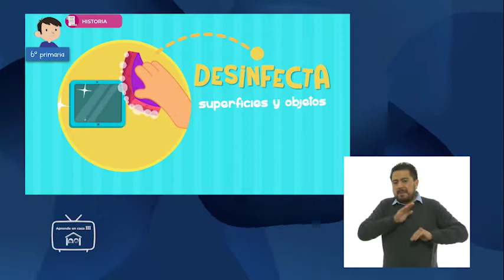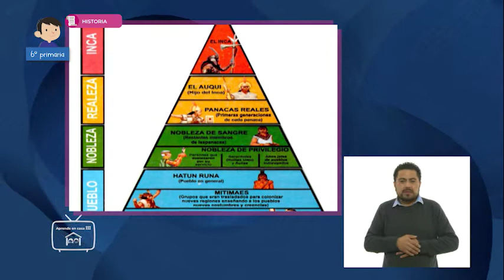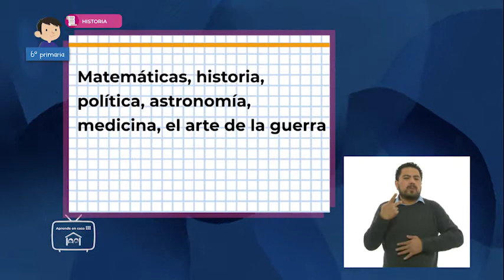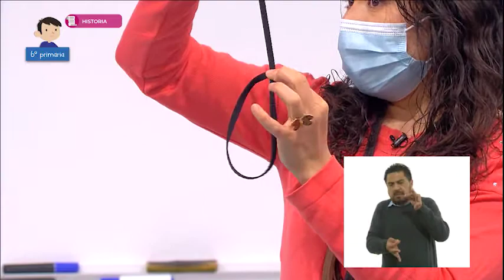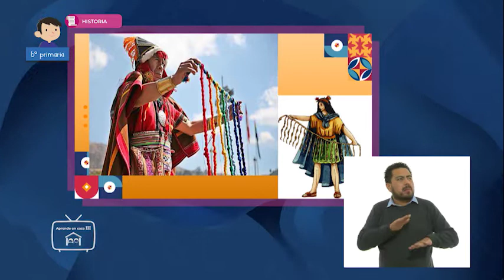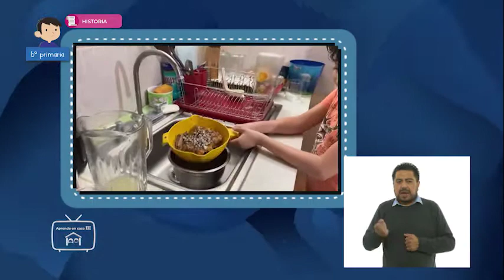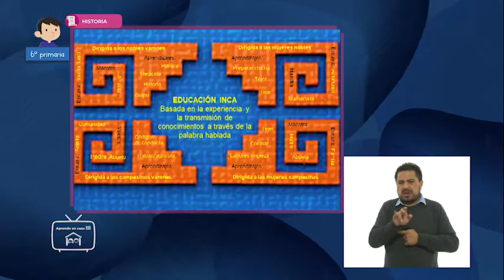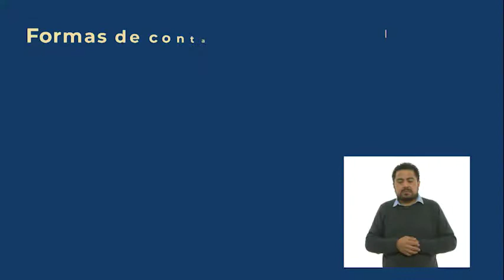6º Primaria - Historia - Aprendiendo en el Tahuantinsuyo